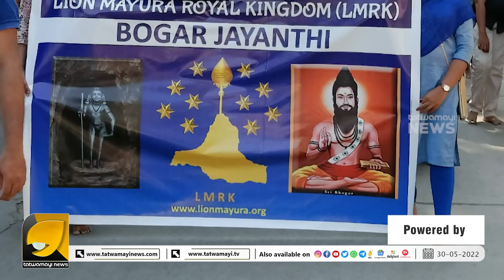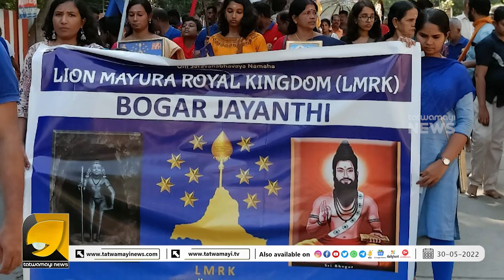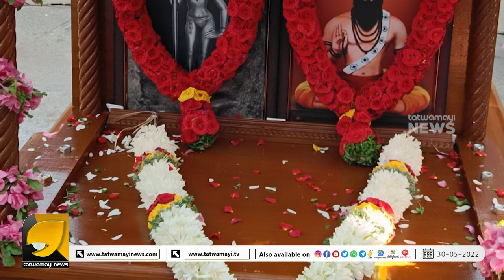ലയൺ മയുരാ റോയൽ കിങ്ഡം (LMRK) യുടെ നേതൃത്വത്തിൽ വിപുലമായ ചടങ്ങുകൾ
പഴനിയിലെ വർണ്ണാഭമായ ഭോഗർ ജയന്തി ആഘോഷങ്ങൾ | LMRK